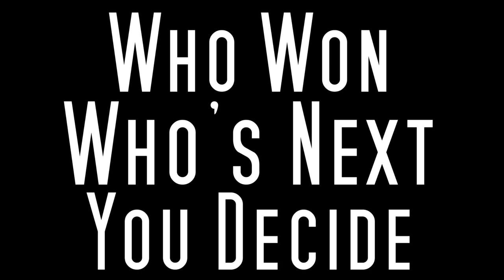Atif Aslam vs Ali zafar | Rap Battle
A rap battle between the two of the biggest names in Pakistani music, @AliZafarofficial and @atifaslam see how they battle it out with rap.
Who Won? You decide

Written by: Sarmad Rao
Animated by: Sarmad Rao
Vocals: Sarmad Rao
Beat by: Sedevi
Manager: Zia Rao